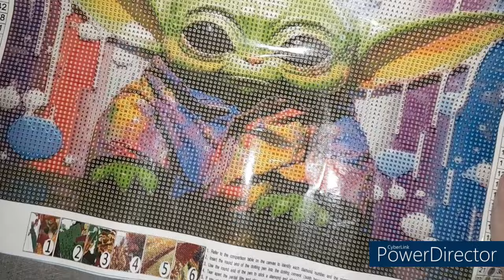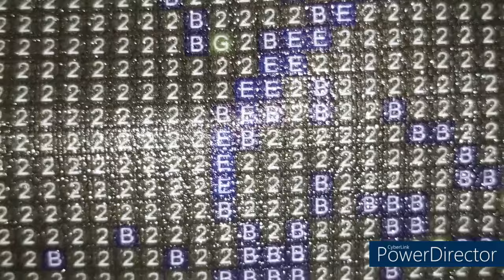UNBOXING de la boutique DIAMONDARTGIFT Spécial Diamond Painting